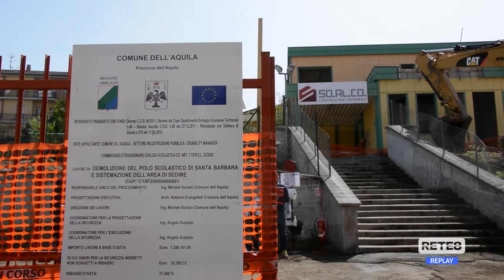Infrastrutture - Il viceministro in Abruzzo